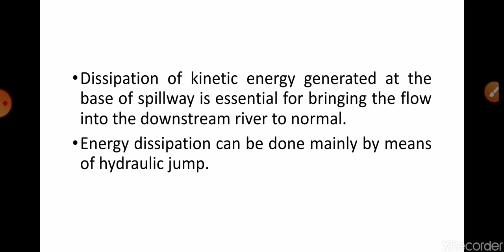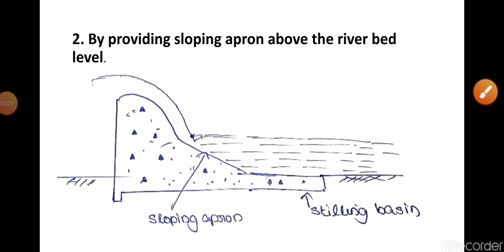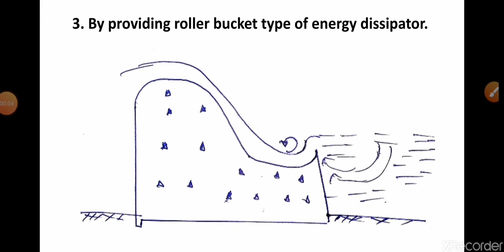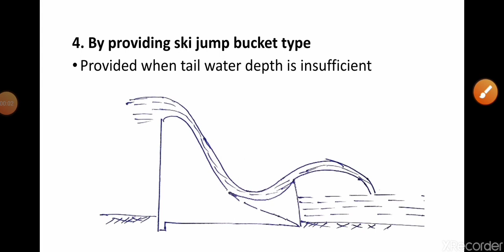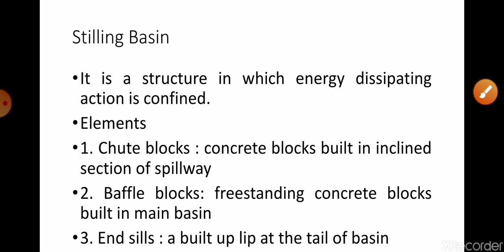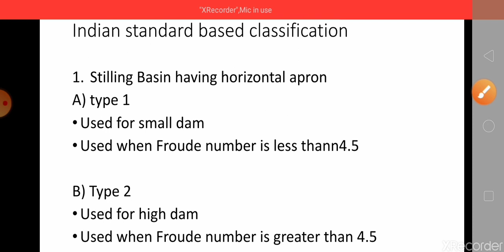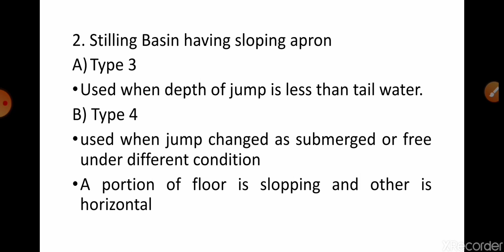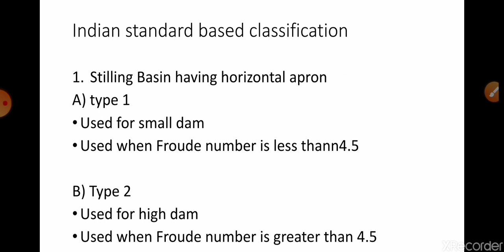CE 302 DHS part 8 module 5 Energy dissipators and stilling basin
Energy dissipators and stilling basin